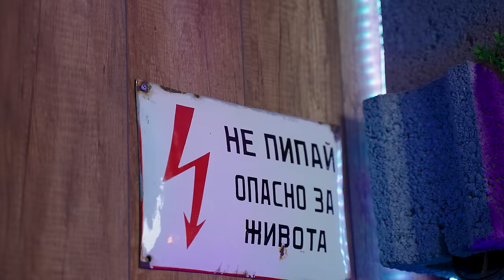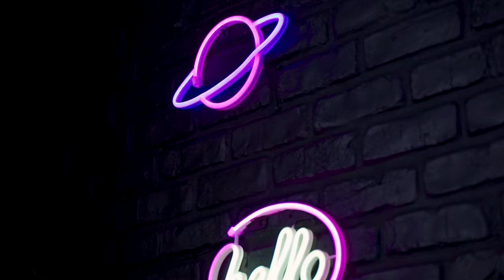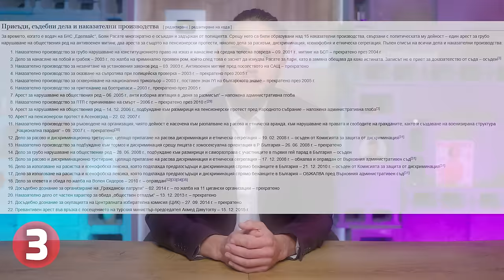Боже, пази България от ТЕЗИ кандидат-президенти!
Kala DesigN студио изпълнява висококачествени интериорни проекти. Те се грижат за всеки детайл по време на изработката и реализацията им: оглед, концепция, 3D визуализация, работна документация, количествена сметка, авторски надзор до подбор на аксесоарите. Разгледайте тяхната работа на:

Специални благодарности и на AVO PICTURES, без чиято подкрепа това начинание нямаше да бъде успешно!